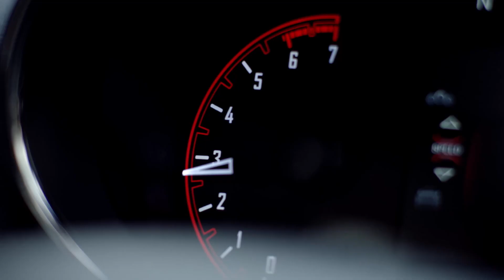2023 StartSomethingNew 12212022